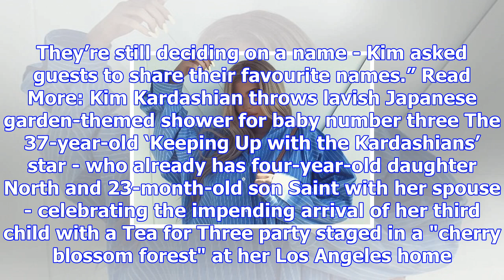Kylie jenner 'throws pink-themed baby shower' one day after sister kim kardashian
Kylie Jenner. Picture: Instagram Travis Scott and Kylie Jenner watch courtside during Game Five of t...